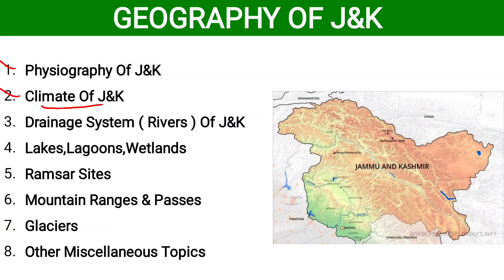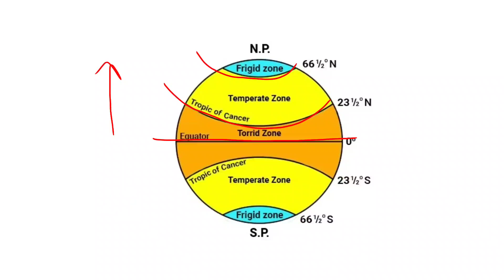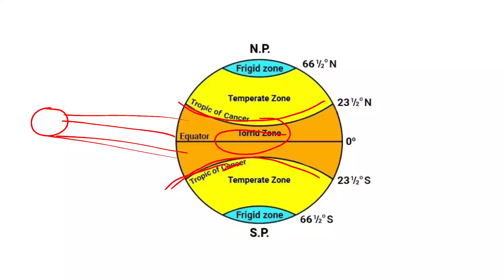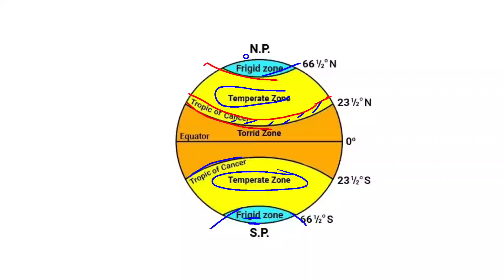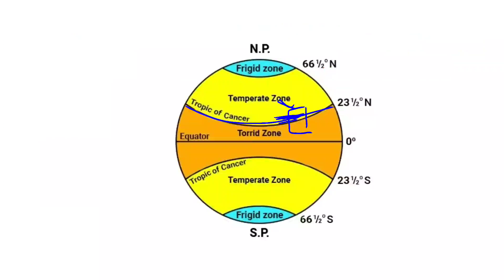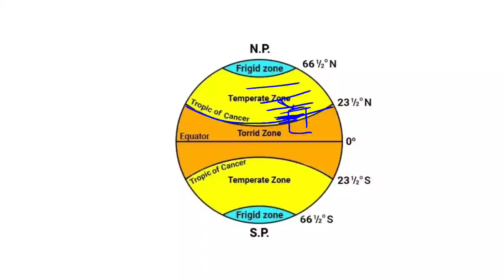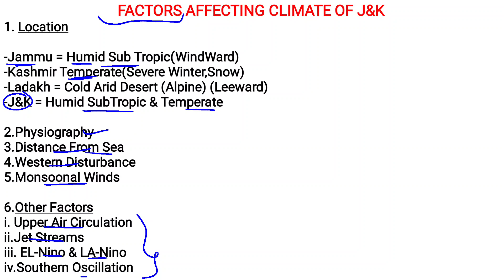Climate Of J&K (P1) | Geography Of J&K | For All Exams || By Babar Sir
JKSSB JKP jkpsc ssc gd mts chsl upsc army Air force Agniveer navy vlw faa constable sub inspector